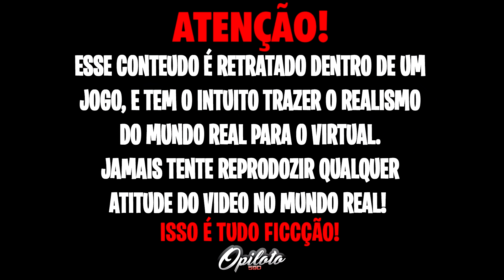OS DRAKE DEU TRABALHO PRA POLICIA DE MOTO ROUBADA no GTA RP🤣👮🏽‍♂️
R$200 REAIS NO SEU PIX🤑

💻KLV NOTEBOOK💻
🚨Está pensando em Montar ou dar um UP no seu PC GAMER? Na KLV NOTEBOOK você encontra tudo para o seu PC e com um preço que cabe no seu bolso ↙
🚩Unidade 1: Av. Rio Branco, 324 - Centro
🚩Unidade 2: Rua Domingos de Morais, 1646 - Vila Mariana
🚛 ENVIAM PARA TODO BRASIL

Transcrição